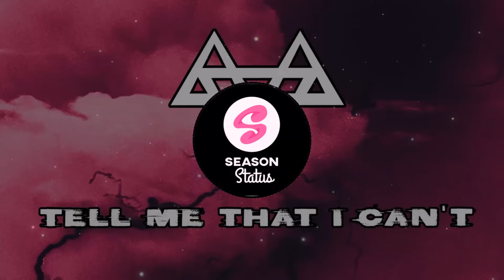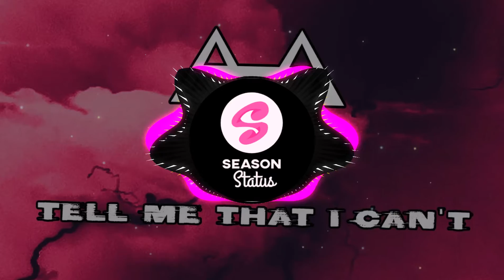Tell Me That I Can't Copyright Free Music By NEFFEX🔥 | Season Status😎🤘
NEFFEX Tell Me That I Can't Lyric :

Yeah
Please tell me that I can't, that I won't, that I'll fail
That I'll never make it out, yeah
Please tell me all the bad, never good, fill my head
Full of every single doubt, yeah
I won't stop 'til the top so you better back off or get lost
I'ma get loud, stay proud
Just tell me that I can't
And I'll show you things that you couldn't believe
'Cause I just wanna hear it out your mouth, yeah
Give me fuel, it's a tool that I use
To go ahead and run my fucking mouth, yeah
I take shots, I take loss
I make shots, I miss lots
Face it
'Cause know that I want it

अगर किसी को भी मेरी पोस्ट से शिकायत है या अच्छी नहीं लगती तो आपको पूरा हक है कि अपने मोबाइल को अपनी नज़दीकी दीवार पे जोर से मार कर तोड़ दे आख़िर आपकी ख़ुशी से बढ़कर और कुछ नहीं है मेरे लिए